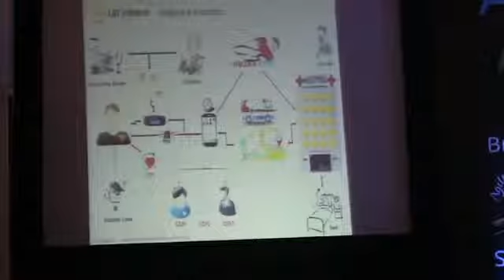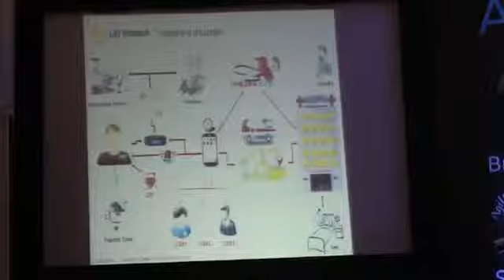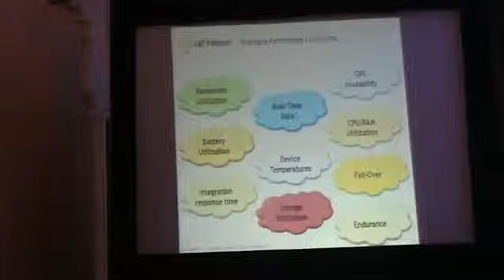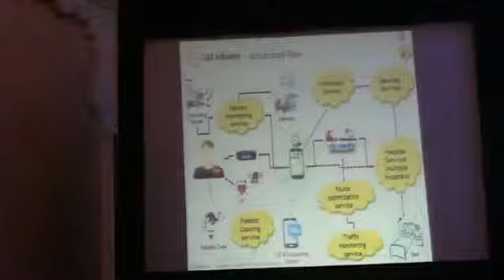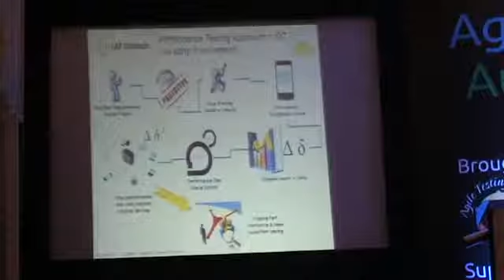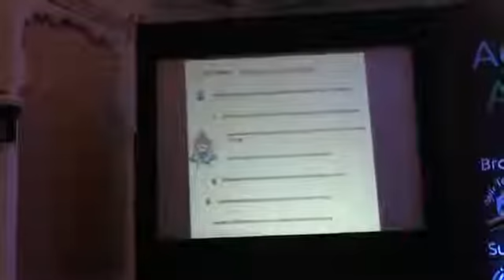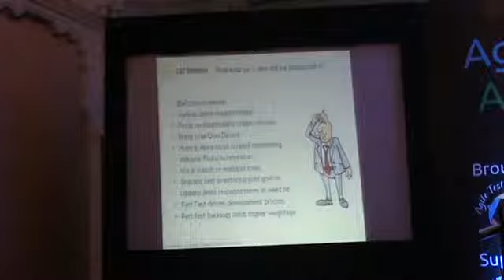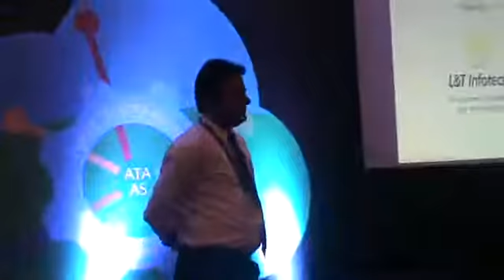Performance testing in IOT World devops Agile LoadRunner | learn online | guru | taheemrajat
Google/Youtube :: taheemrajat

Search for following content on google:-
(laptop recommendation : "taheemrajat laptop")
(Mi TV : "taheemrajat mi tv")
(youtube videos : "taheemrajat youtube")